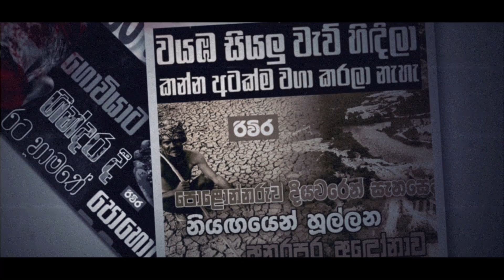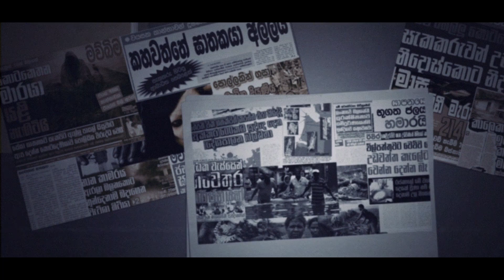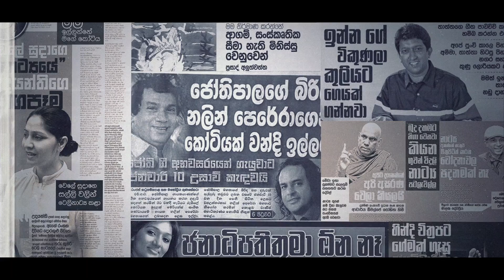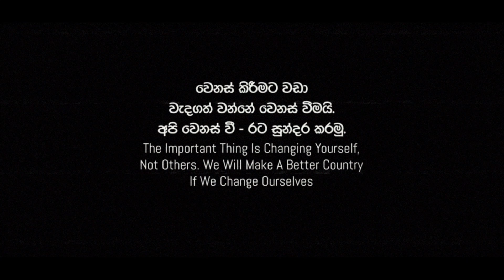Fretful Dreams | Cinematic Soundtrack | Background Music | Action Music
"The Important Thing Is Changing Yourself,Not Others.
We Will Make A Better Country If We Change Ourselves."

Piano: Priyal Dissanayake
Flute: Daminda Athauda
Female Vocal: Nelka Thilini
Male Vocal: Asith Atapattu
Music Composed By Bibiladeniye Mahanama
Mix and Master: Ranga Dasanayake
Animation: Nadun Amarasinghe

Follow Bibiladeniye Mahanama Thero"